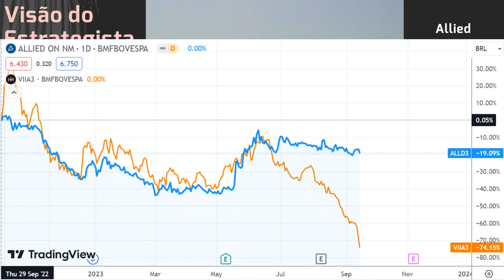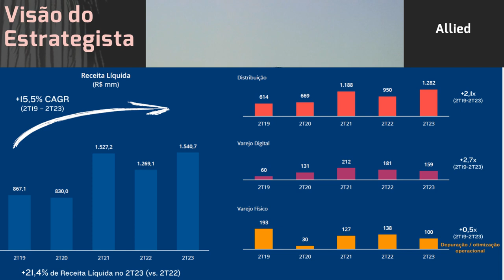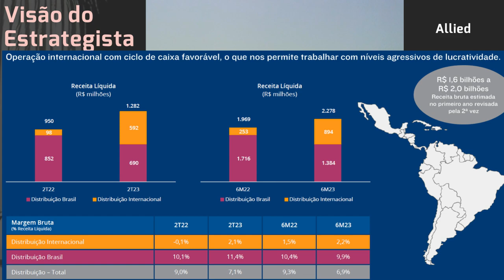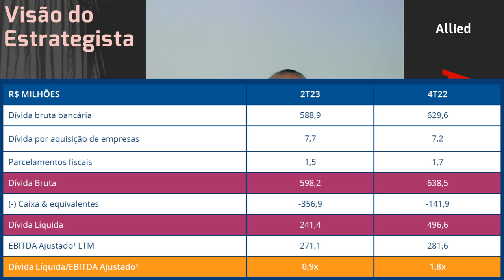17.09.2023 - Visão do Estrategista - Resultados Allied 2T23 - ALLD3